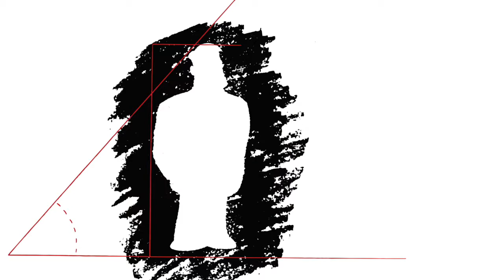Phineas and Ferb Songs - Triangulation